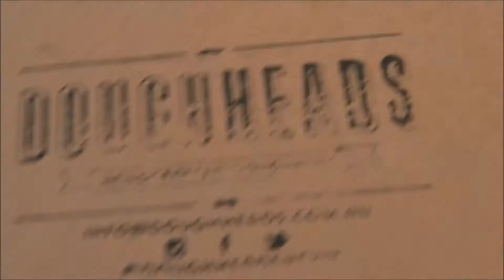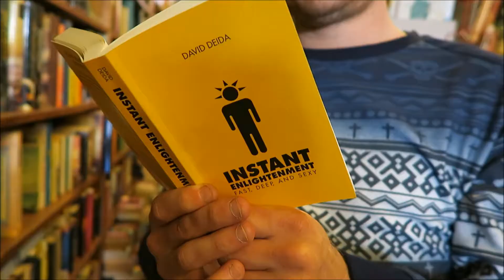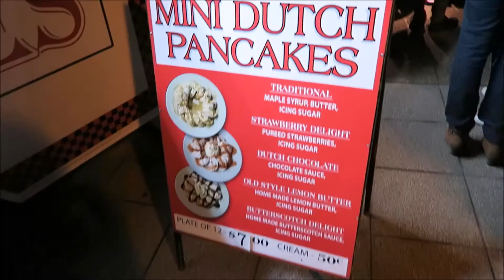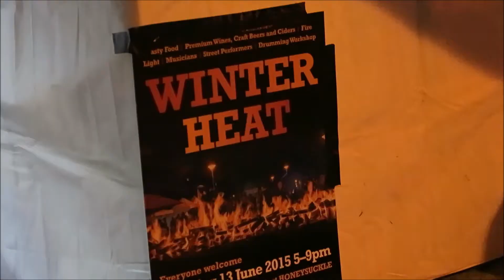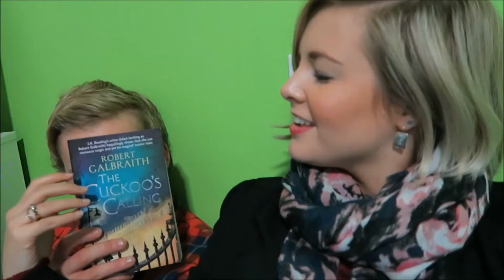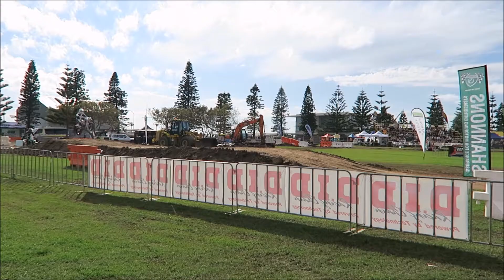Fire Festival, Dirt Bikes, Stunt Plane & Swimming! | Nicole Kristina vlogs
This weekend we went book shopping, tried a doughnut with real bacon on top, checked out the Winter Heat fire festival, watched some dirt bike racing and a stunt plane airshow, and Joel went swimming in a natural ocean bath!